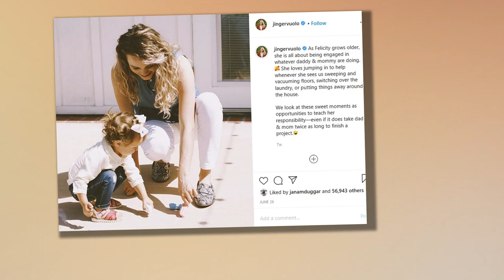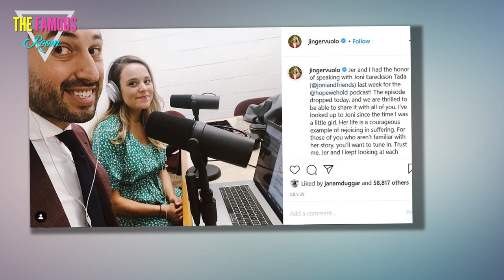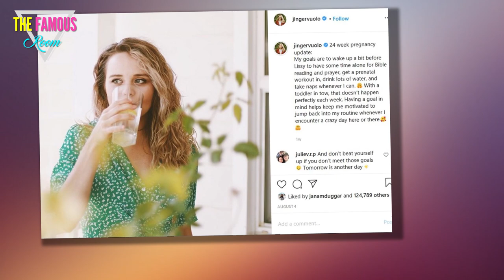Jinger Duggar and Jeremy Vuolo Surprise Family - We're Expecting!!!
As previously reported and detailed, Jinger Duggar more than halfway toward becoming a mother again.

The veteran reality star is over 20 weeks pregnant.

Gazing at Jinger
Along with husband Jeremy Vuolo, she announced this blessed state to the world back in the end of May.

She announced this blessed state to the SOCIAL MEDIA world back in the end of May, we should say.

On Tuesday night's new episode of Counting On, Jinger and Jeremy surprised the former's family members with this amazing news.

Jinger Duggar and Fam
In footage from this popular TLC series, the 26-year old and her adoring husband created a custom gingerbread house, complete with cookie figurines of themselves (and her baby bump!).

Talk about a unique way to stun your loved ones, huh?!?

“My mom’s reaction was priceless,” Jinger said on the episode of Michelle Duggar.

Jinger Duggar: 18 Weeks Pregnant
This was especially the case because it took a while for the Duggars, who were on a video call with the married couple, to spot the expecting belly on Jinger’s gingerbread figurine.

“Since mom wasn’t noticing right away, I took the pregnant gingerbread woman and got her closer and closer to the camera,” Jeremy said.

Once the Duggars finally realized what was going on? Once it sunk in that yet another baby was getting set to join this very large and ever-expanding family?

Jeremy and Jinge
Joyous cheers broke out.

“We are so excited,” Jinger said, referencing her two-year old and adding:

“Felicity is going to have to have a sister. Everything looks great with the baby.

"We're so thankful. Had a lot of check-ups and we’re just really, really excited.”

Jinger Duggar on Her Gram
In May, they also revealed that they'd suffered heart-crushing miscarriage last autumn.

"The morning after we announced to family that we were expecting, Jinger woke up and, woke me up, very early in the morning, saying that she thought she lost the baby,” Jeremy said at the time.

“We found out later that day that she had. That was very difficult and definitely a trial for us.”

Jinger Duggar, Jeremy Vuolo Photo
Now, however, as the husband and wife prepare for their new arrival, Jinger and Jeremy say can't wait to meet the newest member of the immediate family.

“Having that little one healthy in the womb, and growing strong, is so exciting,” the latter says.

Vuolo (who may be cheating on his famous wife) and Duggar reside in Los Angeles and were estranged for awhile from Jinger's controlling and conservative parents.

The Vuolos In 2020
They appears to have made up at this point, despite Jeremy and Jinger never exactly abiding by Jim Bob and Michelle's extremely strict rules and guidelines.
 jinger duggar wedding
Nothing brings loved ones together quite like a baby, though, and Jinger really does now appear to be on good terms with her mother and father once again.

At 24 weeks pregnant, she also has a different perspective on this pregnancy than her previous ones, along with a strategy to keep her mentally healthy.
jinger duggar instagram
Jinger Bump
Wrote Duggar on Instagram a few days ago:

"24 week pregnancy update: My goals are to wake up a bit before Lissy to have some time alone for Bible reading and prayer, get a prenatal workout in, drink lots of water, and take naps whenever I can."
  jinger duggar pants
She added in this post:

"With a toddler in tow, that doesn’t happen perfectly each week.
jinger duggar pregnant
"Having a goal in mind helps keep me motivated to jump back into my routine whenever I encounter a crazy day here or there."

Here is to a safe and happy finish to your pregnancy, Jinger! God bless.